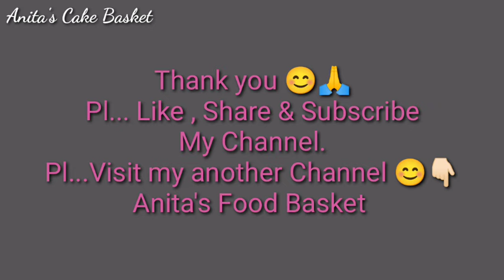simple cake design/birthday cake decoration/ trending cake design/ flowers cake decoration/new degn